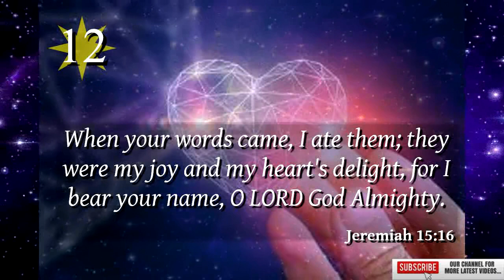Today's Bible Verse | Bible Verse For The Day | 12th November 2022